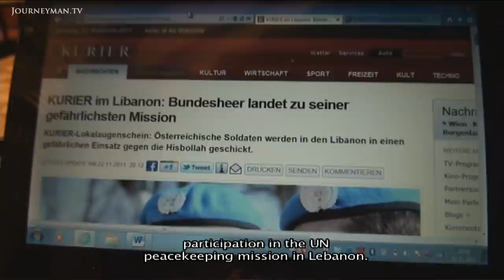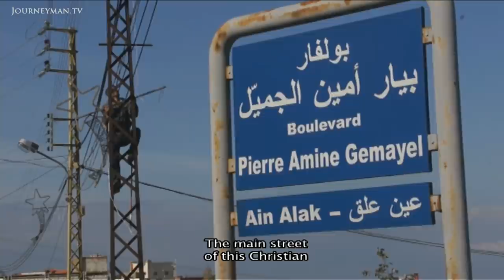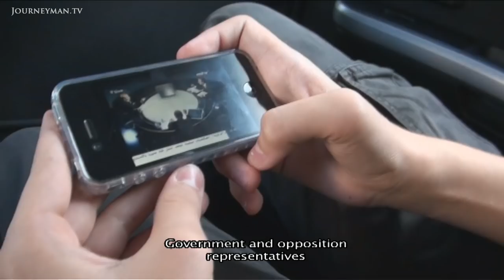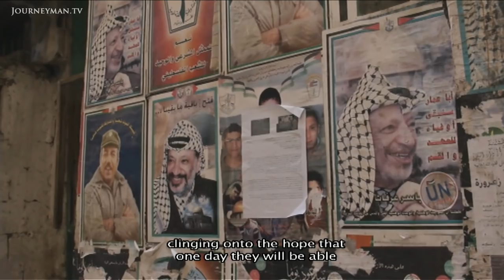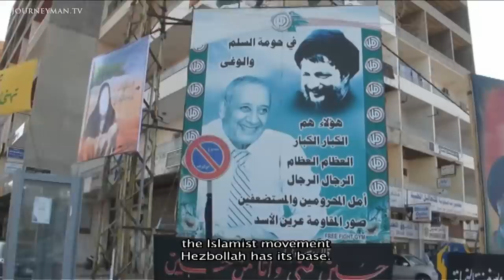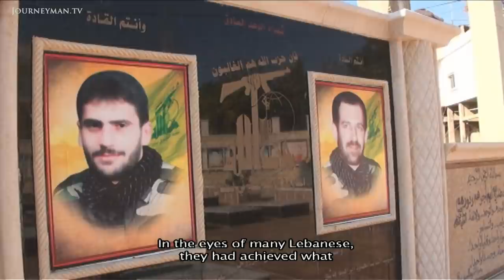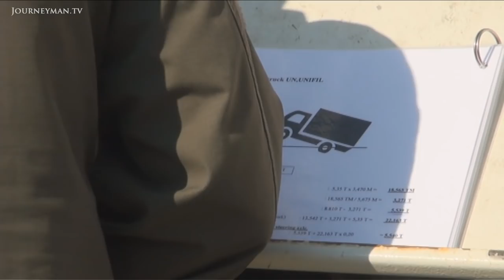Can Foreign Intervention Stop the Conflicts in the Middle East? (2012)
A Delicate Mission (2012):  Can the UNIFIL peacekeeping mission make a difference here and what is the future of Lebanon with the Arab world in turmoil?

The various factions don't always get along, but their fates are married - for better or worse. While Hezbollah, Iran's extended arm, stokes the fire, new conflicts with Israel in Southern Lebanon are a constant threat; and in neighbouring Syria a civil war is about to erupt. Since the Israeli bombing in the summer of 2006 there has been no more major military confrontations in Lebanon. Karin Kneissl, an internationally renowned Austrian Middle East expert has been studying the country since her childhood days, when the country was known as the "Switzerland of the Middle East." She is touched by the sight of marathon runners celebrating in places of recent conflict; "This is a wonderful development." But the situation is tense; five French peacekeepers were recently injured in a bomb attack.